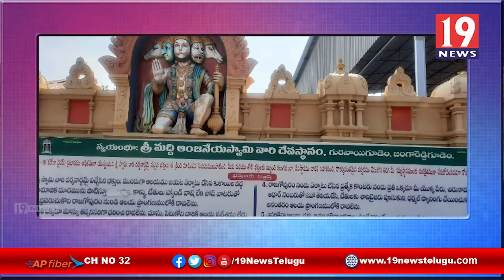కార్తీకమాసంలో స్వామివారిని దర్శించుకోవడం మంచిఫలితాలు ఇస్తుంది - వెంకటాచార్యులు | మద్ధాంజనేయస్వామి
కార్తీకమాసంలో స్వామివారిని దర్శించుకోవడం మంచిఫలితాలు ఇస్తుంది - వెంకటాచార్యులు | పచ్చిమ మద్ధాంజనేయస్వామి | 19 Newstelugu